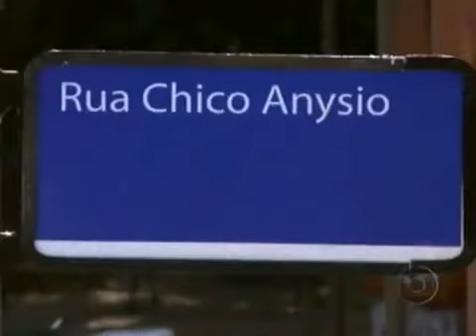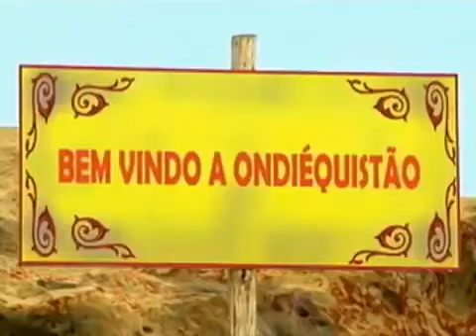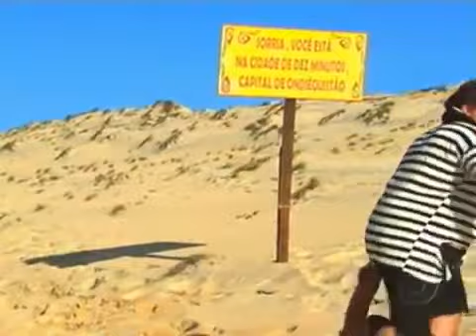Os Caras de Paul.67